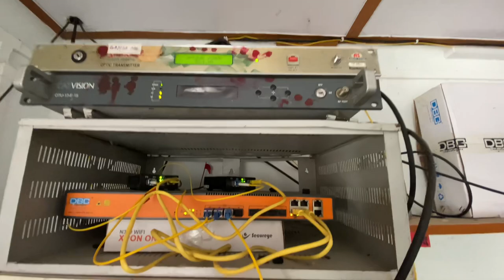Mini Grass land t Romance || Kiba Vlogs || Assamese new vlog video 2023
Ani alp tamsa karo de bhai boni ht
Beya seya napaba